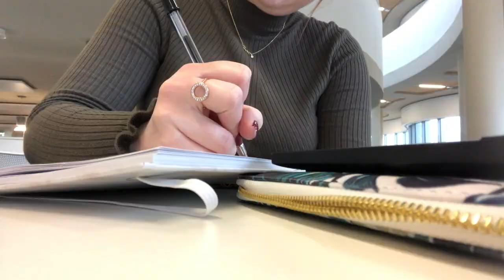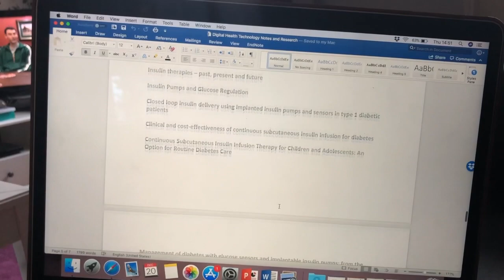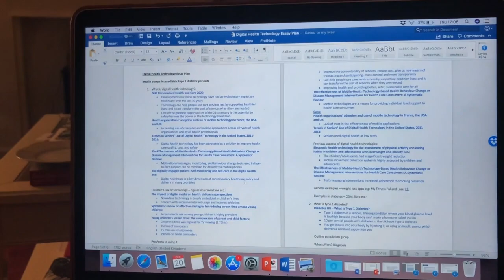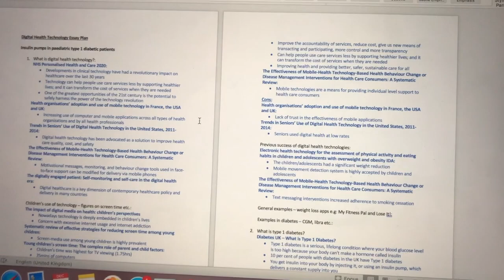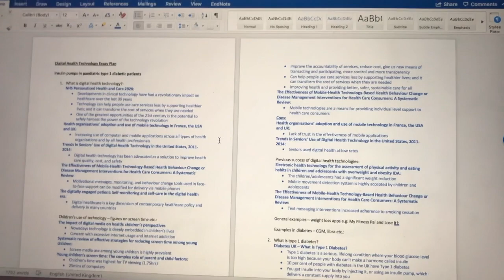Matching Outfits & More Coursework | VLOGMAS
Hey guys,

Thanks so much if you're still following my shoddy vlogmas!

Em xxx